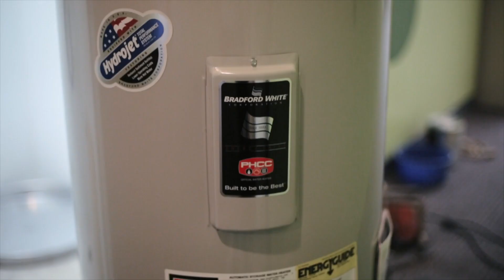Water heater installation in San Diego. 📞 Call us (858)330-06-44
"Next week we have to start remodeling this apartment.
We remodel kitchen, shower, toilette and sink.
We change location and you the next week."

Almco Plumbing & Vlad

Useful referrals:
Water Heater Installation | Water Heater Repair & Install‎
Certified Technicians · Emergency Service 24/7 · Family Owned & Operated · 25+ Years of Experience
Current CouponsAbout UsContact Us NowCustomer Reviews
Water Heater Installation Pros | Enter Your Zip Get Free Quotes‎
Our Mission: help you find & connect with local plumbers. Fast, Easy, Free
Services: Water Heaters, Drain Cleaning, Water Lines, Leak Detection, New Construction, Gas Lines, Appliance Hookup, Faucets & Fixtures, Sinks & Baths, Emergency Service
Water Heater ServicePlumbing Fixture ServiceEmergency PlumbersFree Plumbing Quotes
Water Heater Installation - Thumbtack.com‎

Let That Water Heater Install Fast. Compare Quotes & Save. Search Now!
Compare Top Pros · Hire The Right Pro · Get Free Quotes Today
Are You A Professional?Switch and Outlet RepairTop PlumbersAir Conditioning Repair

Water Heater Installation & Replacement at The Home Depot

Replacing your old water heater has never been easier. Let us do it for you!
Water Heater Installation | Family Handyman

Worn out water heaters leak, waste energy and can literally leave you cold. This article will show you how to install a new gas or electric water heater you.
How to Install a Hot Water Heater | Family Handyman

When your water heater begins to leak, you have to replace it fast. We'll show you how to install your own gas water heater in less than a day. Even if you don't need a new water heater right now, chances are you will within the next few years. Water heaters tend to last seven to 15 years. If yours is getting old, this article is ...
Electric Water Heater Installation - YouTube
water heater installation▶ 5:12

Lowe's Home Improvement
Here's how to install an electric water heater.
Water Heater Installation from Lowe's

Look to Lowe's for your water heater installation. Traditional or tankless, we can help you determine the right water heater to install in your home.
How to Install a Gas Water Heater - Lowe's

Перевести эту страницу
Install a new gas water heater to save money on your utility bills. Our video and step-by-step guide shows you how.